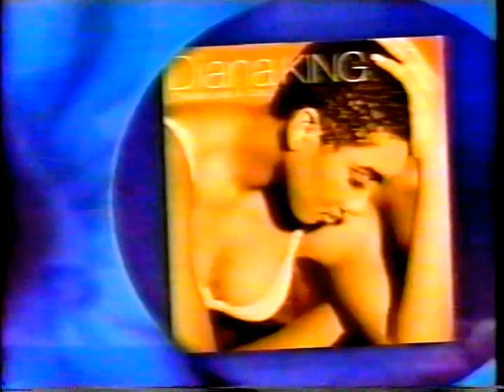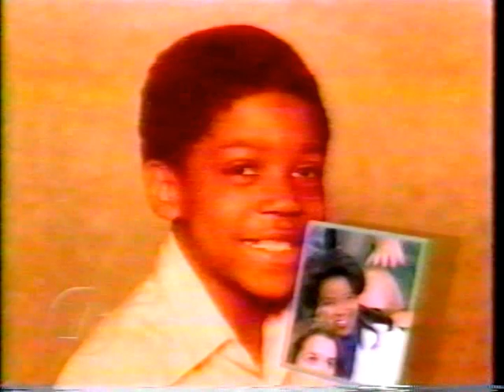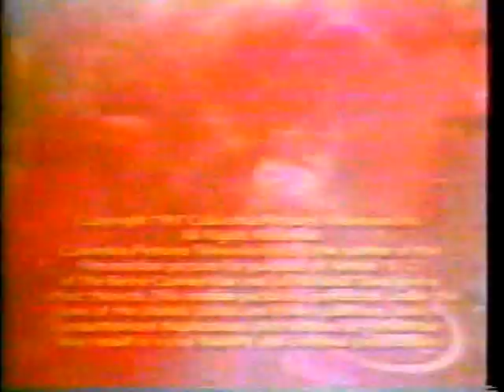Fun Friday with Michael Bergin, Jamie Foxx, Diana King - Ricki Lake Show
It's "Ricki's Fun Friday". Celebrity interviews with Michael Bergin, Jamie Foxx, and a performance by the one and only Diana King.